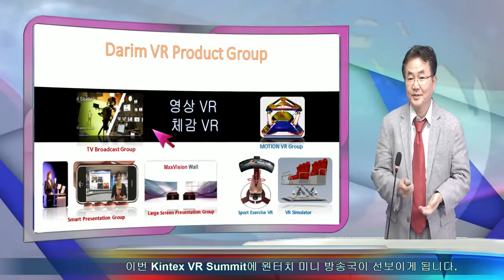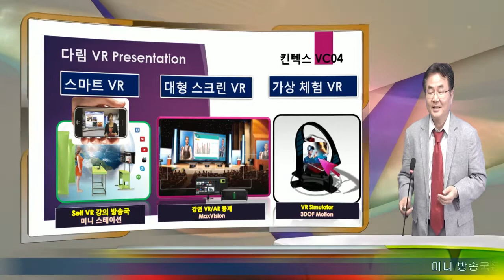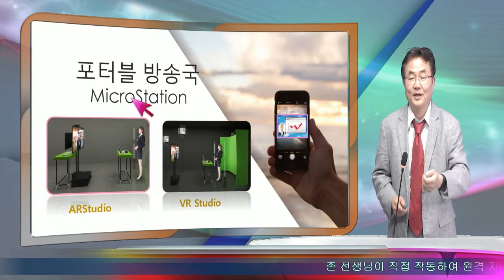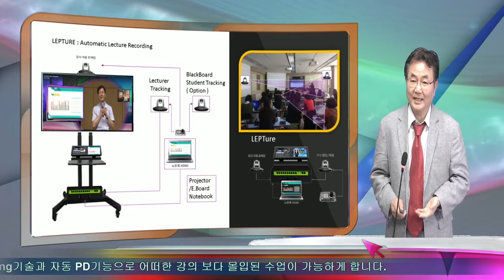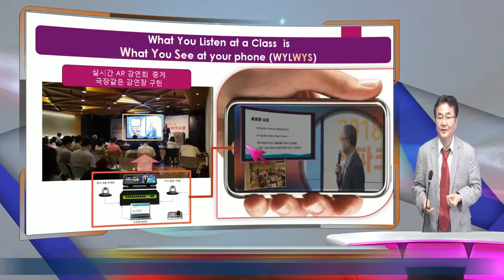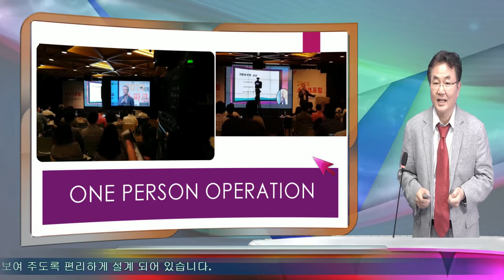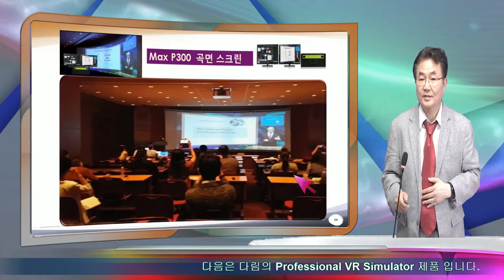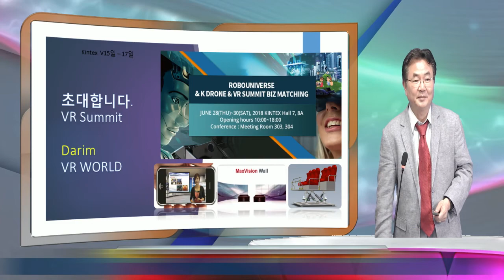킨텍스 에서 6월 28일 부터 열리는 VRSummit 다림 관에 초청 드립니다.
다림의 VR 기술이 킨텍스에서 전시 됩니다.  더욱 새로운 기술로 더웃 아름다운 VR 생활을 구현 하도록 노력한 다림의 새로운 기술을 직접 체험 하시기 바랍니다.